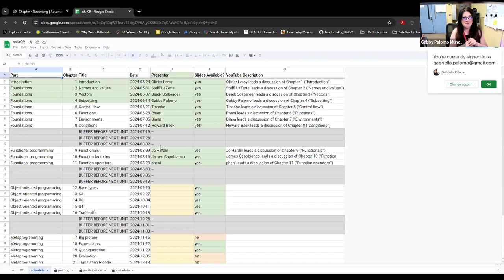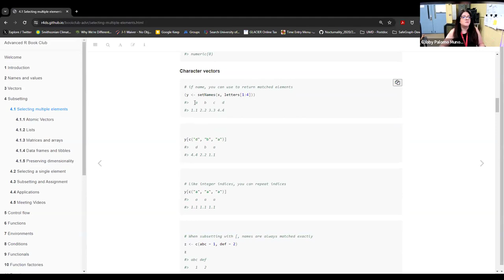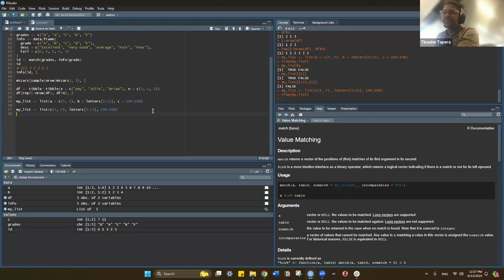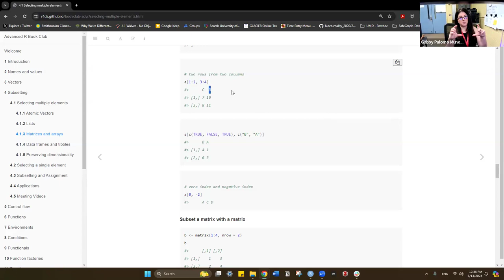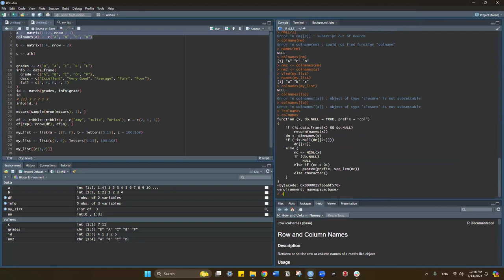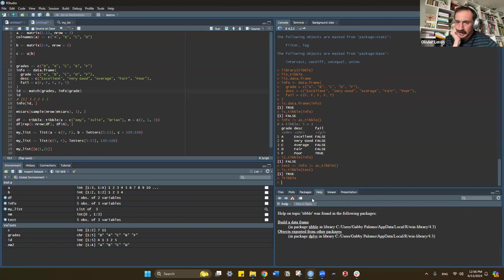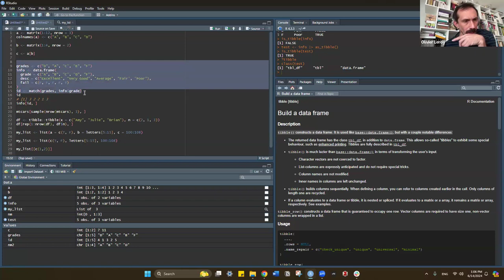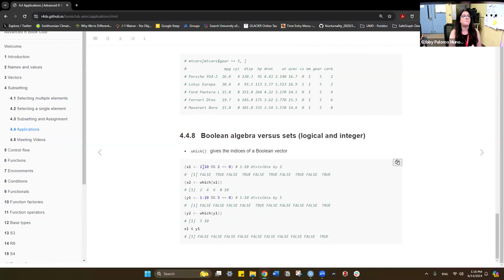Advanced R: Subsetting (advr09 4)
Gabby Palomo leads a discussion of Chapter 4 ("Subsetting") from Advanced R by Hadley Wickham on 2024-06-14, to the DSLC advr Book Club. Cohort 09